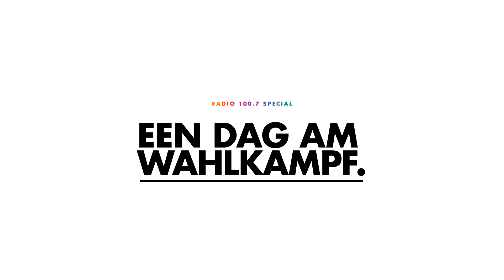Een Dag mam Claude Wiseler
Den CSV-Fraktiounschef, fréiere Minister a fréiere Schäffe Claude Wiseler wëll de Xavier Bettel als Premier ofléisen. De Serge Kesseler huet den CSV-Spëtzekandidat een Dag am Wahlkampf begleet.